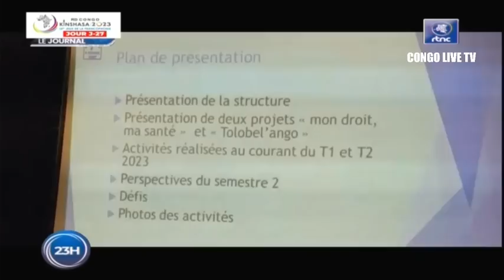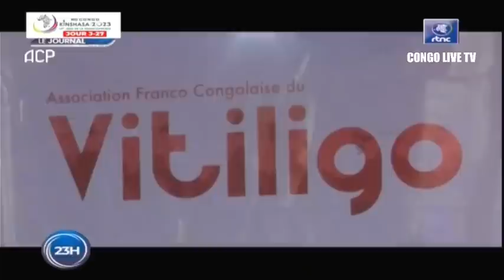🔴RDC : SUIVEZ LE GRAND JOURNAL DE CE SAMEDI LE 01.07.2023 RTNC EDITION 23H00